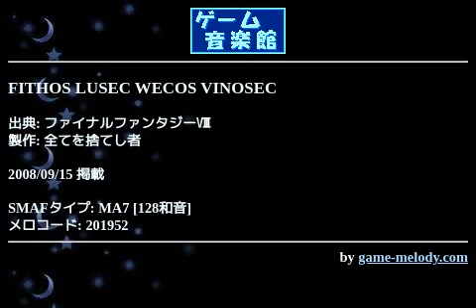FITHOS LUSEC WECOS VINOSEC (ファイナルファンタジーⅧ) by 全てを捨てし者 | ゲーム音楽館☆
投稿者: 全てを捨てし者
投稿者コメント:
魔女パレードで流れる曲です

ボイス部分が気持ち悪いですが、これでも精一杯頑張ったつもりです。最初はHVで試みましたが、迫力が出ずに断念。最終的にボイスを作るソフトでボイスを製作し、それをストリームに埋め込みました

後半の金属ちっくなSitar音色は結構時間がかかりました。迫力があるという意味ではドラムがなかなか

カスタネットが似合う曲だよね～